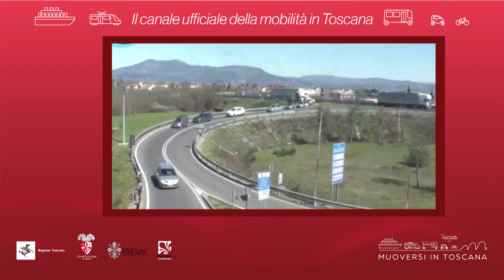Muoversi in Toscana - Edizione delle 19.30 del 14 luglio 2021